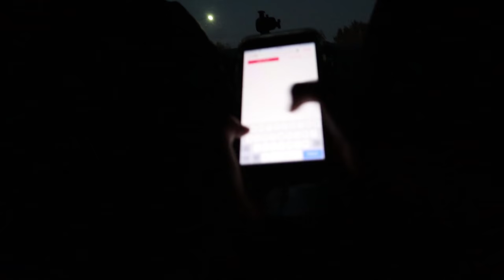Flasha Brilyanz VLOG EP 8- IT'S VICTORIA DAY!!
It’s Victoria’s birthday! 🎂🎉So she gets to choose the pizza, drinks, etc. 😃

CONNECT WITH JOHNNY (Dad):
This video is shot and edited on an iPhone 7 Plus with LumaFusion.